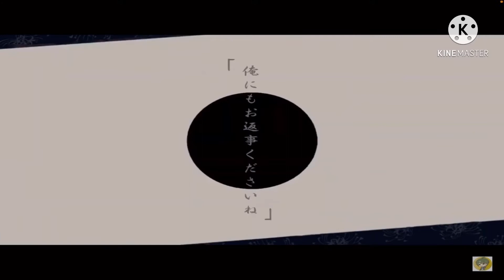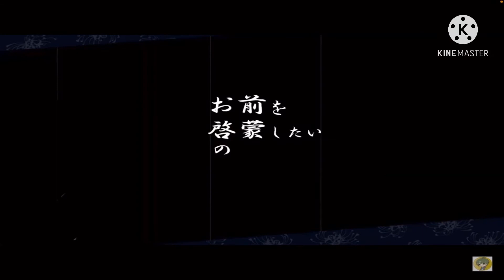Satoro Gojo and Suguru Geto MV